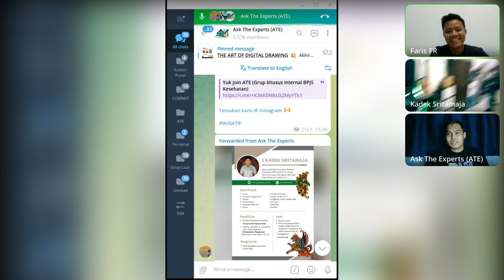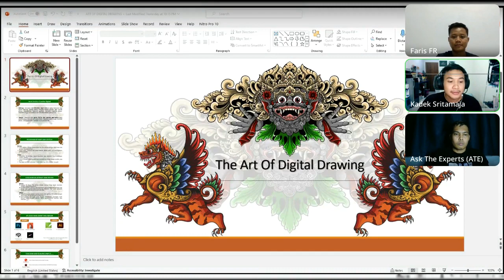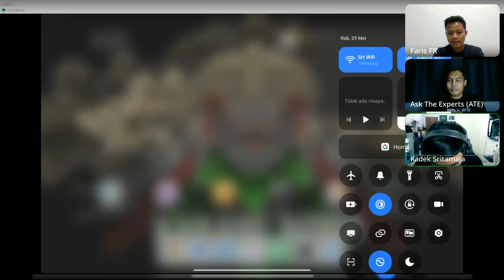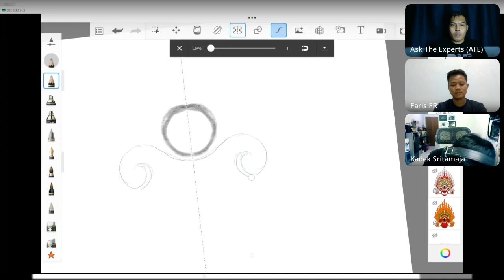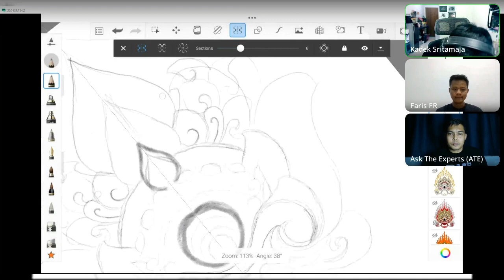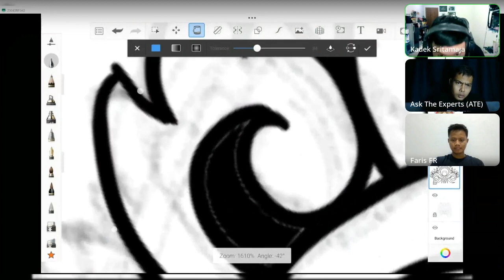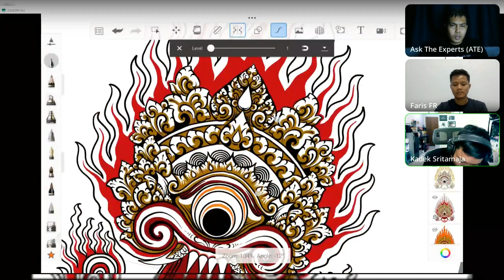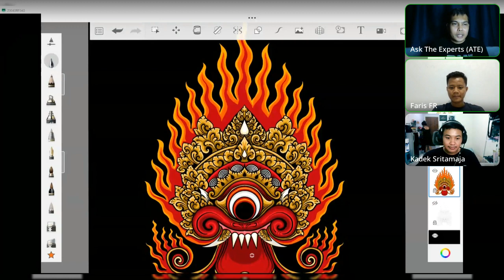ATE Edisi 403 "The Art of Digital Drawing" Bersama I Kadek Sritamaja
THE ART OF DIGITAL DRAWING 💥

Gambar digital memungkinkan seniman untuk bereksperimen dengan teknik yang berbeda tanpa memerlukan bahan fisik, memberikan opsi undo dan redo tanpa batas, memungkinkan pengeditan dan manipulasi karya seni dengan mudah, serta menawarkan beragam kuas dan efek digital yang indah untuk meningkatkan kreativitas.